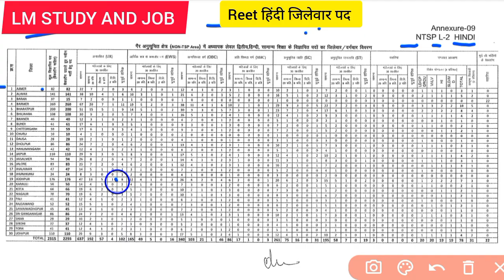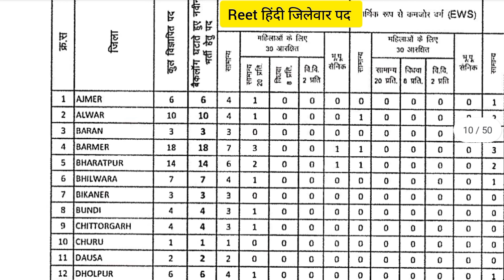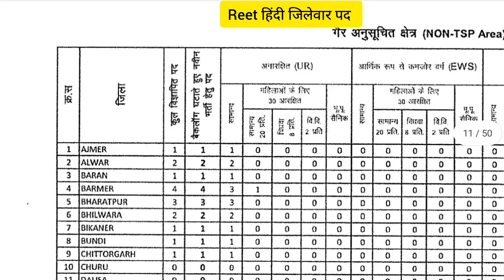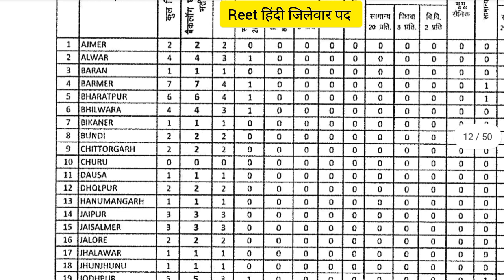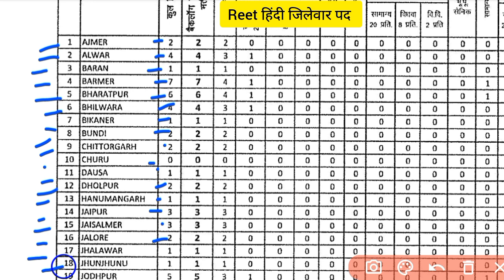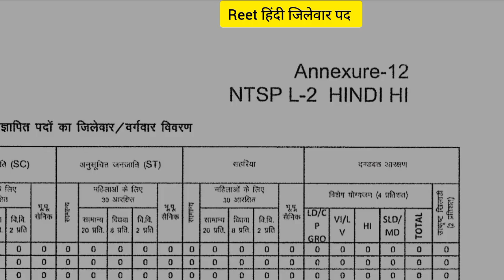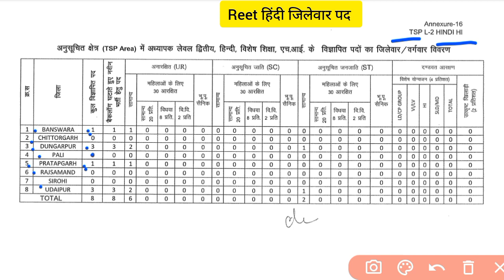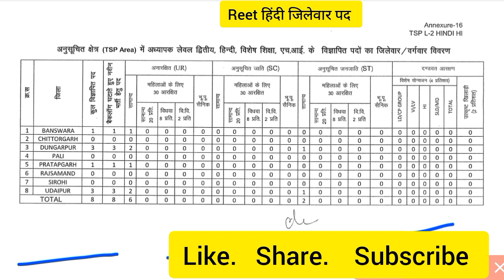reet level 2 district wise vacancy|| hindi district wise post|| reet letest news|| reet today update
reet level 2 district wise vacancy|| sst district wise post|| reet letest news|| reet today update
reet level 2 district wise

vacancy

reet post news today

reet subject wise post 2022

reet mains ka form kaise bhare

reet form kaise bhare

reet talwar

reet news today 82 number

reet news

reet new syllabus

reet level 2 district wise vacancy

reet level 2 sst merathan class

reet level 2 merathan class

reet level 2 form filling process

reet level 1 ka form kaise bhare